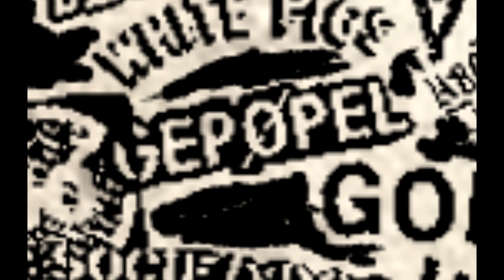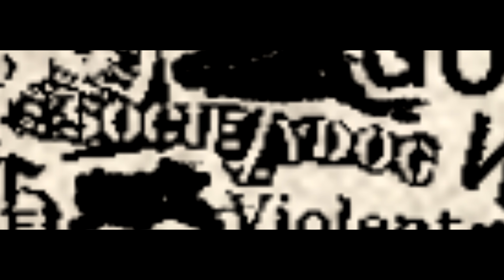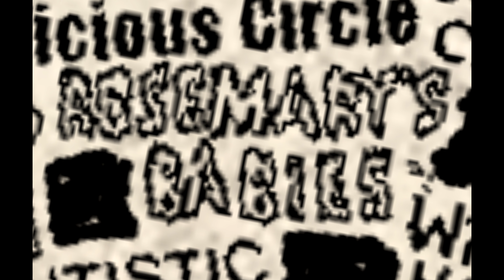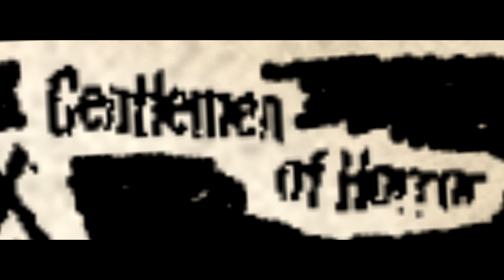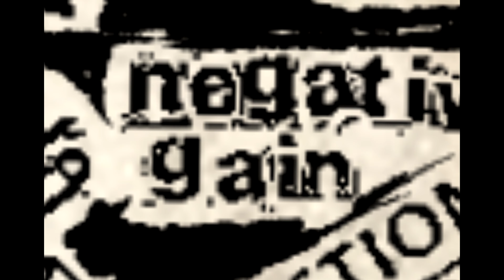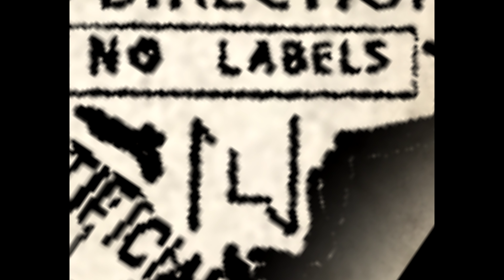Underrated Hardcore Classics Vol.4 (2023) PT.1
In 2022 I was doing UHC 4 but unfortunately my computer was bad at the time and I accidentally mixed up the playlist and the music was shuffled permanently cause I clicked on save without knowing what the hell I was doing, now the song tracks are mixed up but I re sorted the song tracks so It'll mix up better than before. HC made a huge impact in my life and it just became a religion to me (metaphorically) like I never took my eyes off of HC cause of how perfect it was for me, I used to love motorhead when I was 7 and I loved other fast songs but I was never taught a thing called "punk" or "hardcore" all I knew was just heavy metal stuff just because of skate games I used to get on the XBOX.
anyway enough talk, this will be the last HC Compilation I'll make but it'll come in parts cause of how much of songs will be included in each part.
I will plan releasing these in physical copies in CD's so you can have the digital tracks for your self, but i'll need to get the budget for enough CD copies.

TRACKLIST:
1. Jerry's Kidz (NM) - That's Life 0:00
2. Jerry's Kidz (NM) - If Your Number's Up 1:03
3. Jerry's Kidz (NM) - Sick 2:23
4. Decontrol (Philly) - Philly Cops 2:44
5. Zero Defex (Cleveland) - Better Way 4:05
6. Da-Stupids (CT) - Fuck You! 4:54
7. White Pigs (CT) - Undead 6:24
8. CON-800 (CA) - Tuna Gardens 8:24
9. CON-800 (CA) - Eternal Now 8:56
10. Abortion Squad (NH) - Fuck You Ronnie 9:43
11. GepØple (North Holland) - Dogs 10:17
12. Blunder Boys (Philly) - I'm Afraid of The Night 11:38
13. Blunder Boys (Philly) - Watch Children Die 13:02
14. God's Will (VA) - Human Jukebox 14:20
15. God's Will (VA) - The Man from P.E.N.I.S. 15:52
16. God's Will (VA) - Silly Putty 16:33
17. Graven Image (VA) - Nails and Thorns 17:29
18. Graven Image (VA) - Dear Abby 18:54
19. M.O.G. (Leeuwarden) - Give Them 20:01
20. Society Dog (CA) - The Baby is Dead 21:49
21. Vicious Circle (RI) - Fight 22:43
22. Violent Children (CT) - Warren The Thief 23:41
23. Pleased Youth (NJ) - Nightmare Reality 24:53
24. Rosemary's Babies (NJ) - Inferior 25:47
25. Misguided (NYC) - C.C.TV 26:28
26. Misguided (NYC) - Blacklist 28:22
27. Misguided (NYC) - State Of War 29:27
28. Autistic Behavior (PA) - A.B. Scam 30:30
29. Autistic Behavior (PA) - Eye of The Beholder 31:42
30. Wild Hairs (NJ) - Stupid Cat 33:12
31. D.R.I. (TX) - Dennis's Problem 34:18
32. Slow Death (PE) - The Truck 35:06
33. Don't No (LA) - Habit Force 35:49
34. L.D.S. (NJ) - Think 35:58
35. 7 Seconds (Reno) - War in The Head 27:11
36. Artificial Peace (DC) - Missing in Action 37:50
37. No Direction (OK) - Unknown Title 38:18
38. Gentlemen of Horror (BC) - He's Too Old 39:19
39. Abortion Squad (NH) - Abortion Squad 40:13
40. Abortion Squad (NH) - Lenny Brezhnev 41:00
41. Negative Gain (ON) - Dark Places 41:36
42. Negative Gain (ON) - President's Women 42:09
43. Negative Gain (ON) - Night of The Rats 42:29
44. No Labels (NC) - Jane Doe 43:39
45. Target Of Demand (CA) - The Poor Rich 44:33
46. The Wrecks (Reno) - SBS 46:04
47. White Pigs (CT) - Victim 47:30
48. White Pigs (CT) - I Hate You 48:50
49. Lost Generation (CT) - Win or Lose 49:21
50. The Insults (MI) - Not Me  50:00